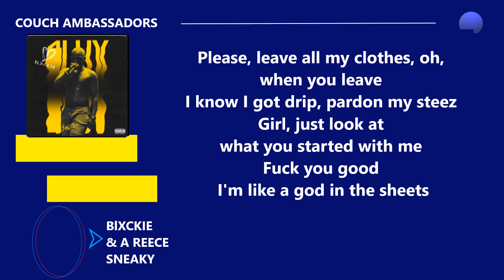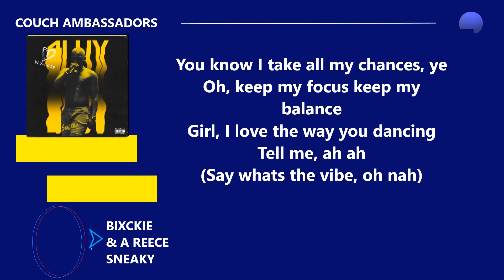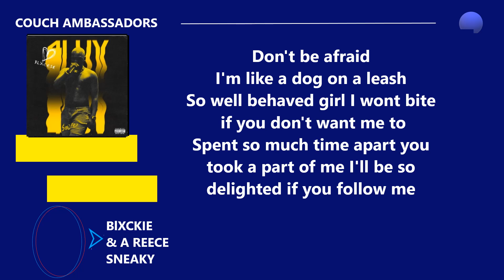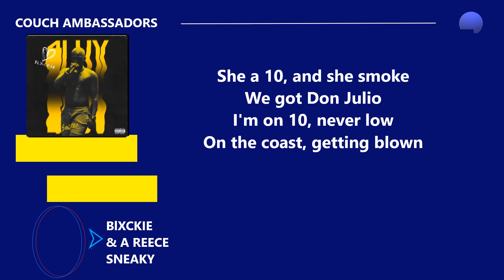Blxckie & A Reece Sneaky Lyrics